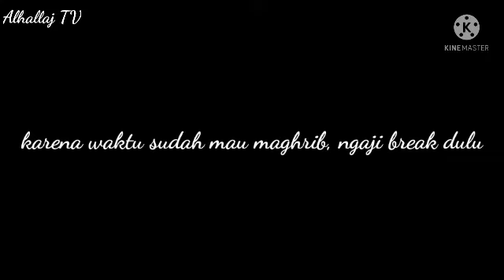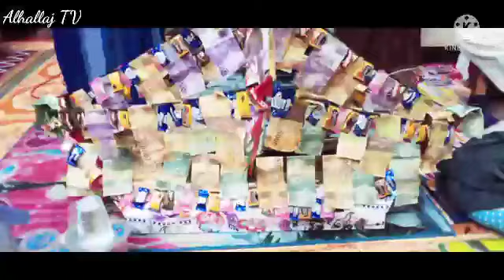Habis Nengok Anak Mesantren, Langsung Gass Murottal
Walimatuttasmiyah atas kelahiran ponakan, Izzuddin al-Fatih bin Dumyati, di isi pengajian Al-Qur'an Murottal Surat Al-Baqoroh.